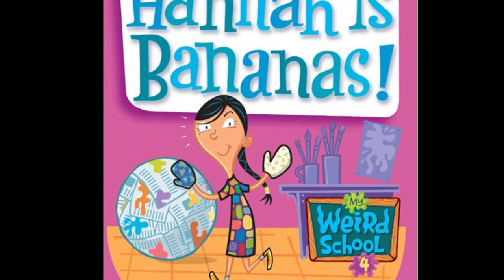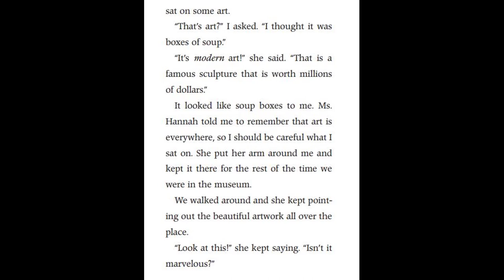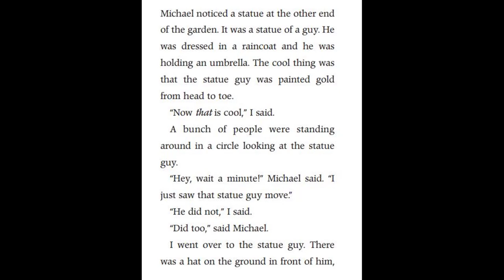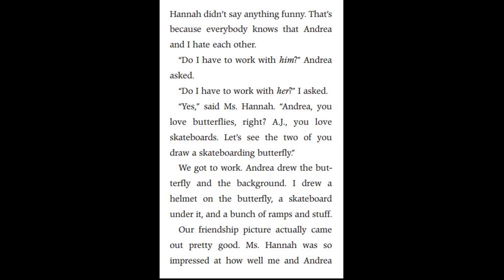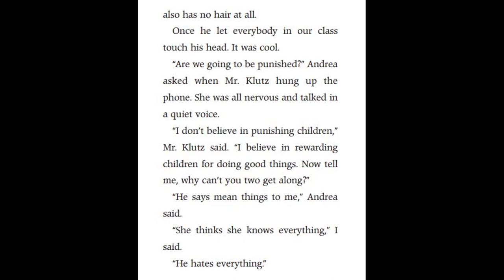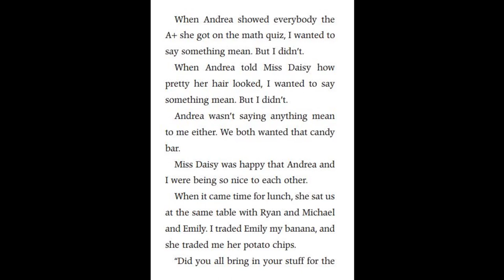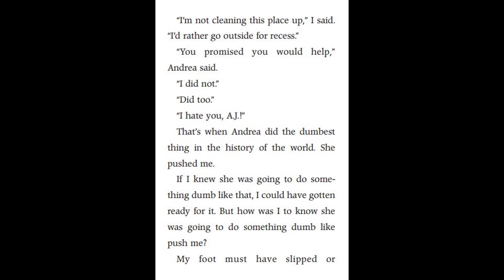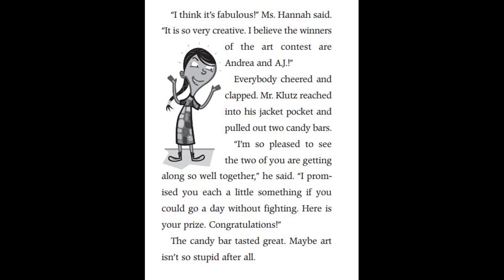My Weird School: #4 Mrs. Hannah is Bananas - Chapter 6-10 | Read aloud